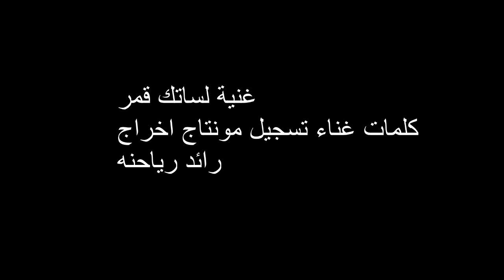غنية لساتك قمر كلمات غناء تسجيل مونتاج اخراج رائد رياحنه